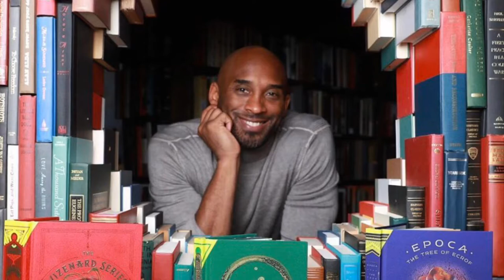GONE 😢BUT NEVER FORGOTTEN HIS LEGACY 🙏🏻 RIP KOBE BRYANT